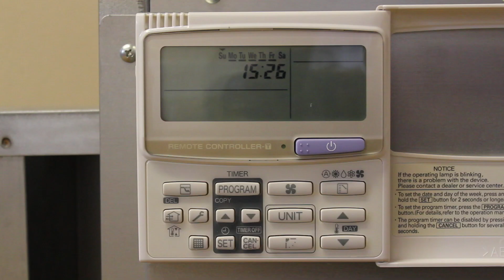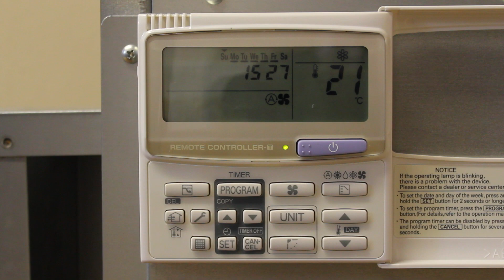Panasonic Eco-i VRF and Pac-i Split - Viewing Fault Code History (CZ-RTC2)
This tutorial demonstrates how to view the fault code history on any Panasonic (Sanyo) Eco-i or Pac-i air conditioning system from the remote controller (CZ-RTC2)